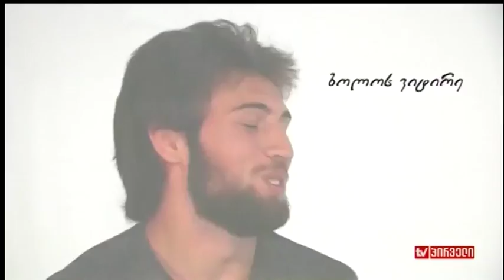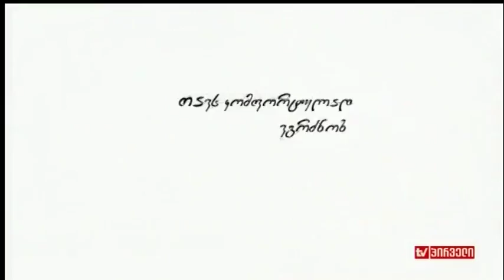ყვითელი - რატი ჟორჟოლიანი (09.05.2017)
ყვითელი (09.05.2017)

სტუმარი: მორაგბე - რატი ჟორჟოლიანი